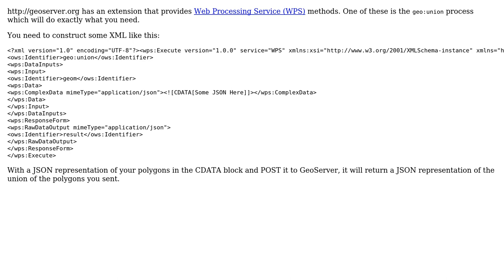GIS: Merging multiple polygons to one polygon in shapefile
With thanks & praise to God, and with thanks to the many people who have made this project possible! | Content (except music & images) licensed under CC BY-SA | Music | Images & others | With thanks to user user46218 user Ian Turton user ahmadhanb and the Stack Exchange Network Trademarks are property of their respective owners. You are responsible for your own actions.